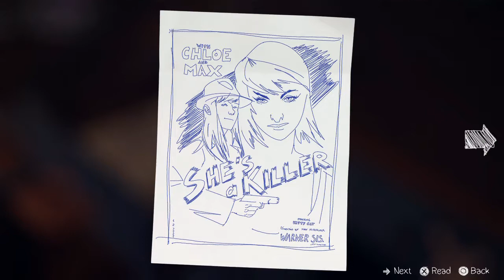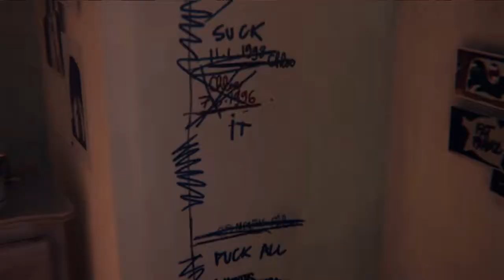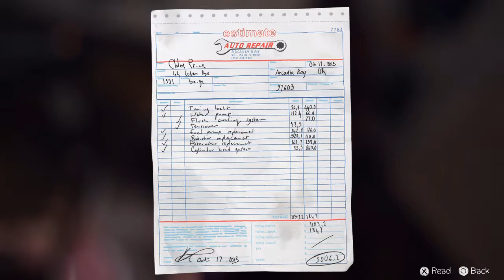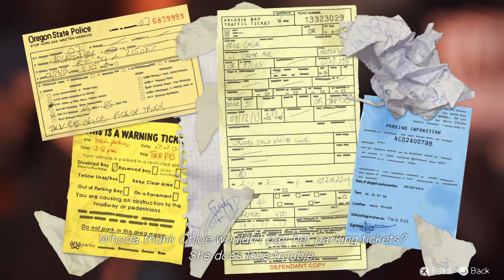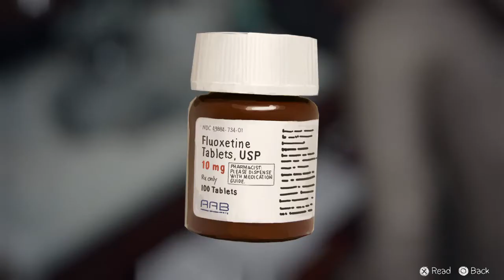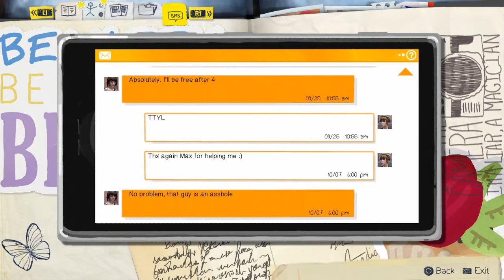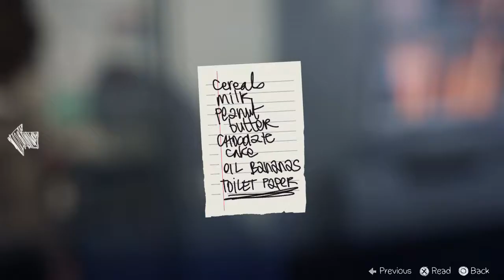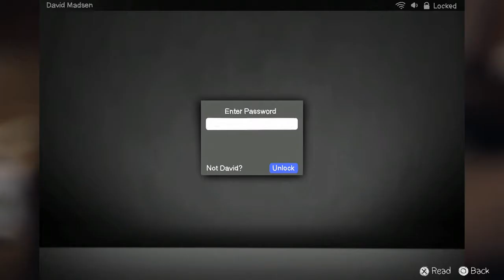Life Is Strange #04 Przyjaciel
►WSPARCIE sms treść AT.ANGUS na nr 74068, koszt 4,92zł brutto!